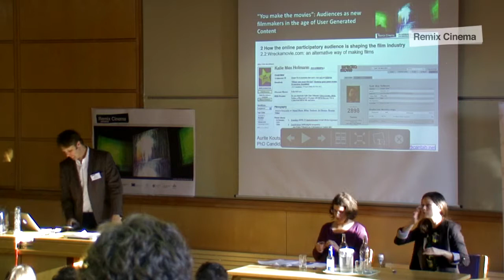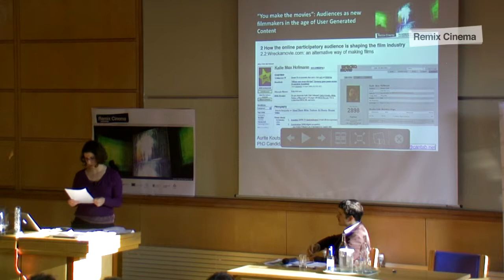In conversation with Aurite Kouts at the Remix Cinema Workshop 2011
Conversation with Aurite Kouts, presenter at the Remix Cinema Workshop, 24-25th March 2011, Oxford Internet Institute, University of Oxford

'You make the movies' -- Audiences as new filmmakers in the age of User generated content.
Aurite Kouts, PhD candidate, Centre Edgar Morin,  Ecole des Hautes Etudes en Sciences Sociales (EHESS), Paris (France).